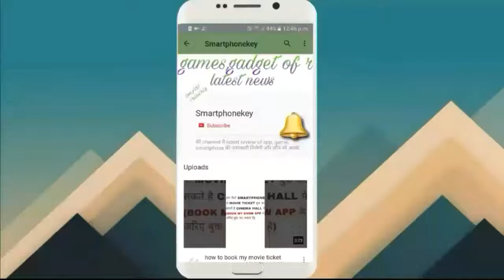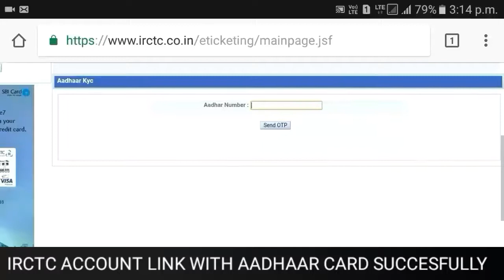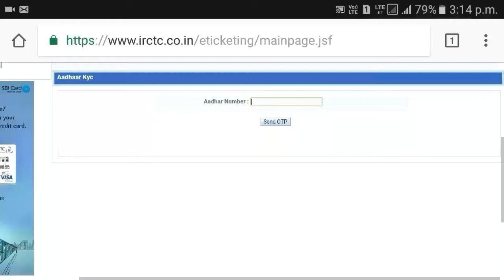How to link Aadhaar KYC with IRCTC Account in hindi ?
very easy link aadhaar with irctc account in hindi.